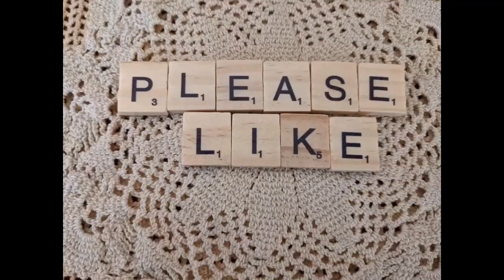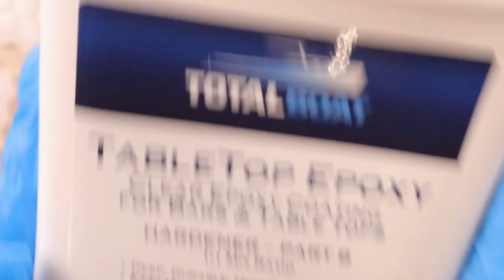Adorable "honey" coaster set | Let's Resin!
Let's make something fun with resin!

Today

Upload schedule: Tuesdays and Thursdays at 5pm EST!

Total Boat Table Top Resin
Honeycomb Coaster Set
Mica Powder
Black Resin Paste

Camera - Canon E0S M50
Camera Mount Overhead Arm
Box Lights